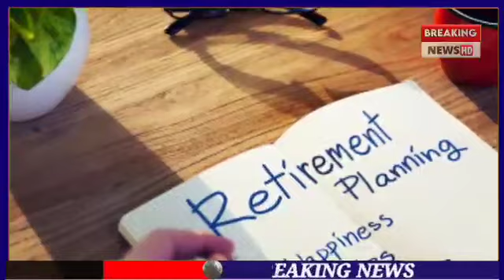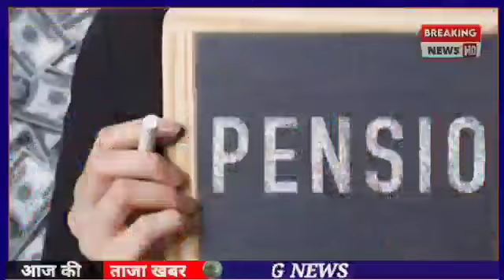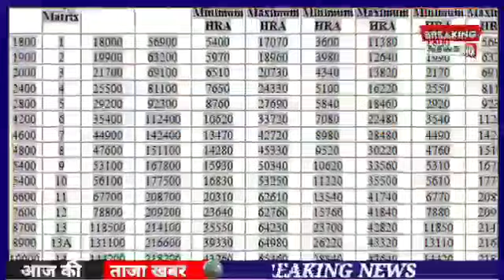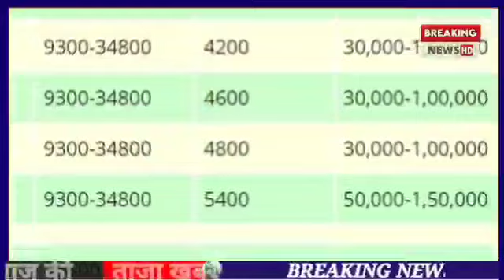EPS-95 Pension Latest News Today ! Suprem Court Judgement Latest News Today ! EPS-95 News